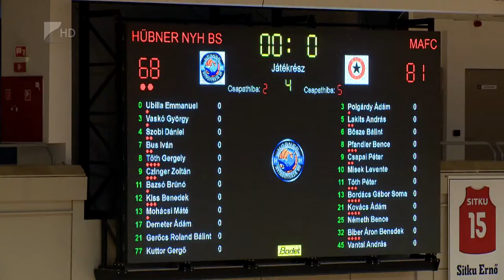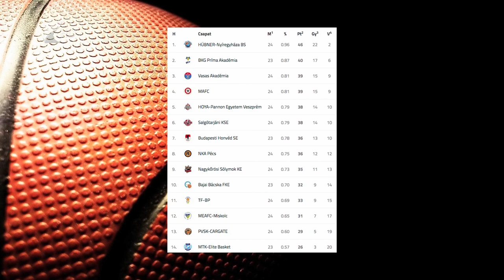Kikaptak a Cápák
Elszenvedte szezonbeli második vereségét a Hübner-Nyíregyháza Blue Sharks- A Kék Cápák az NB I/B Piros csoportjának 24. fordulójában hazai pályán kaptak ki 81-68-ra a MAFC-tól. A nyíregyháziak szombaton a TF-Budapest otthonában lépnek pályára.